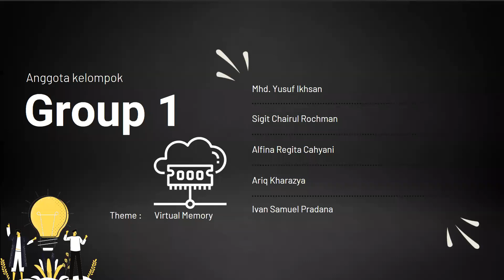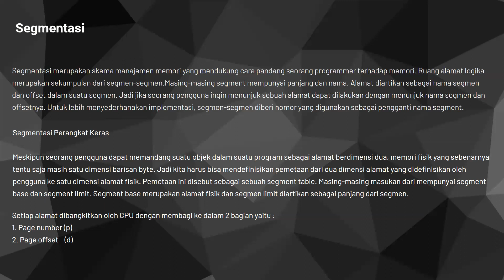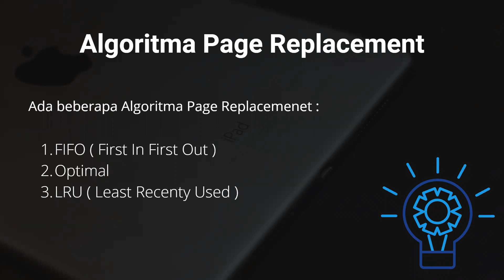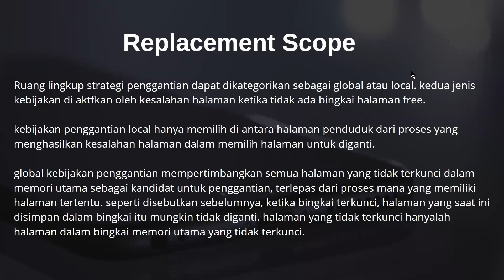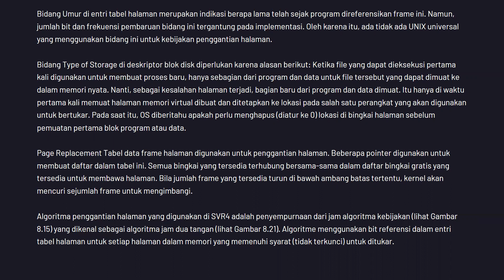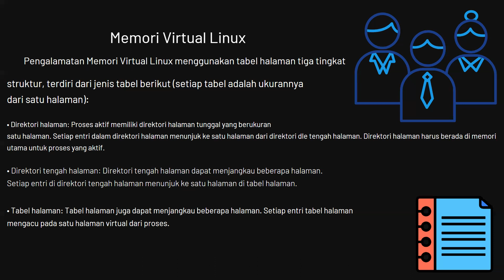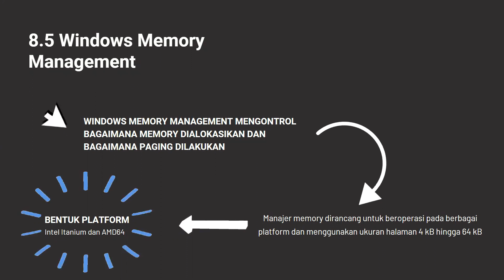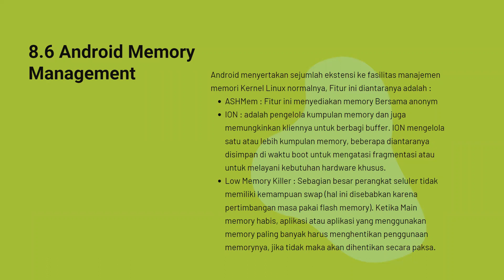Virtual Memory Presentation by Group 1 Bakrie University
Presenter Muhammad Yusuf Ikhsan, Sigit Chairul Rochman, Alfina Regita Cahyani, Ariq Kharazya, Ivan Samuel di kelas Sistem Operasi Program Studi Sistem Informasi Universitas Bakrie

Presentasi berdasarkan sumber :

1. Buku William Stallings - Operating Systems_ Internals and Design Principles
2. 4 Fungsi Virtual Memory pada Sistem Operasi
3. Pengertian Virtual Memory : Fungsi Dan Tujuan Virtual Memory
4. Sistem Paging dan Segmentasi
5. Pengertian UNIX Beserta Sejarah, Ciri-Ciri dan Contoh Unix
6. Pengertian Solaris, Fungsi, Kelebihan dan Kekurangan Solaris
7. makalah tentang memori virtual
12. Frame locking
13. cleaning policy & load control